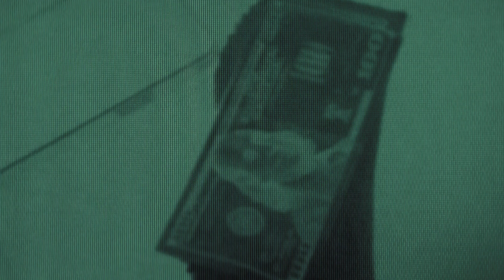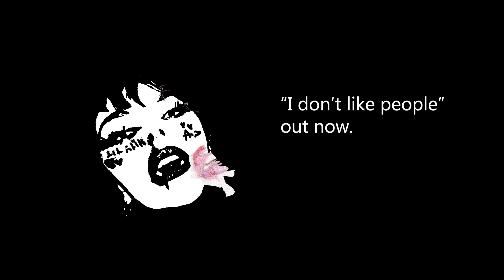Alin Jr "ALYXXX" (Official VIdeo)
Shot by: @twentytwosoul
Dir. by AF1MAFIA

"I don't like people" out now!!